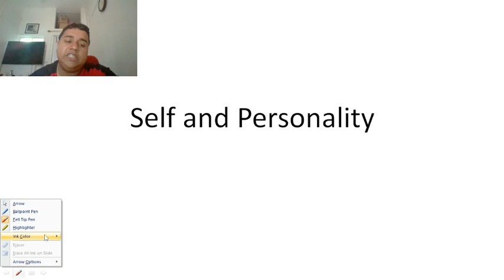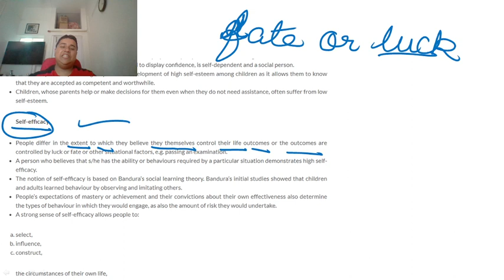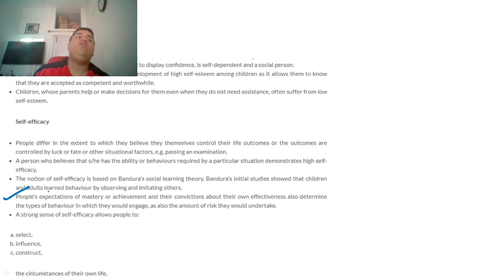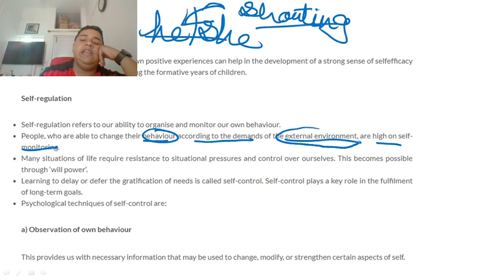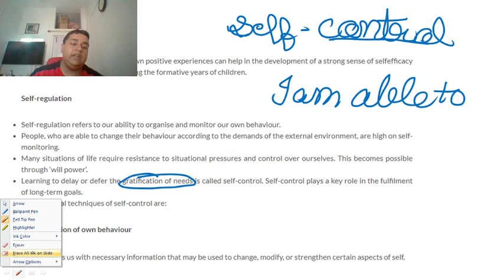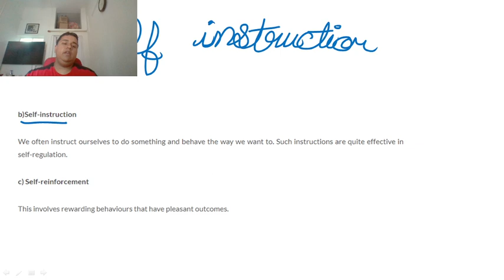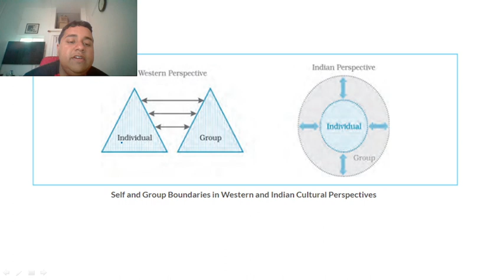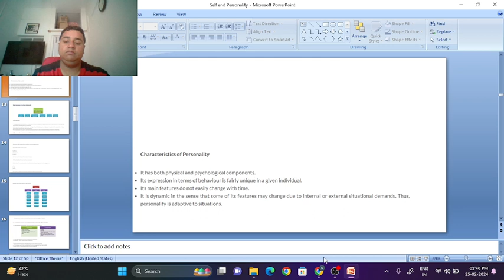Self and Personality (CBSE class 12)-2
1.) Self and Personality
2.) Self regulation
3.) Concept of self
4.) Self and Personality- explanation